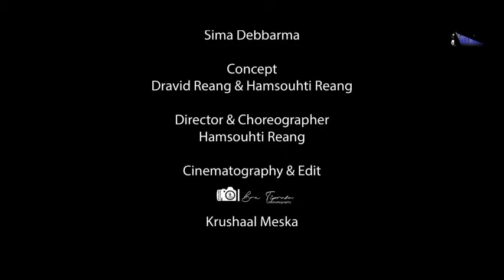Hero No 1 | new official KAUBRU / Hindi Music video | Dravid & Manorama 2022